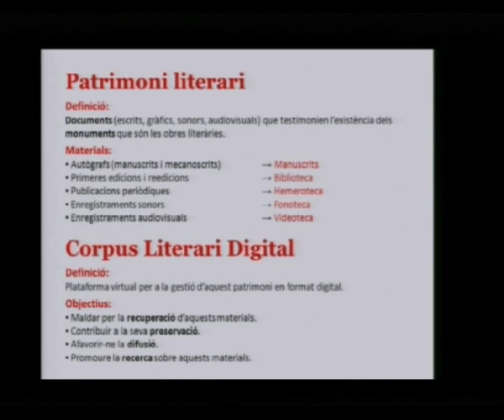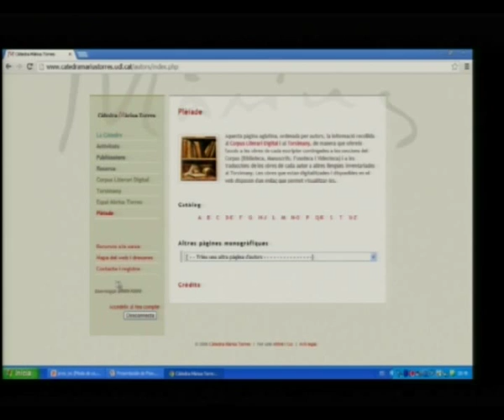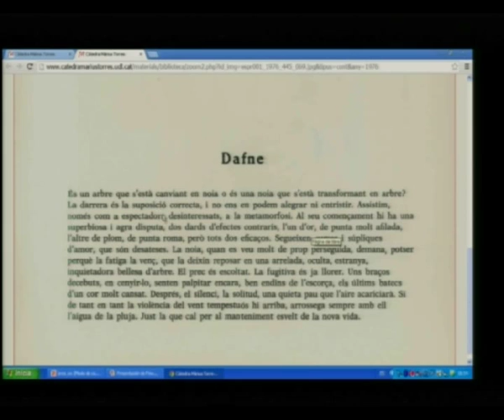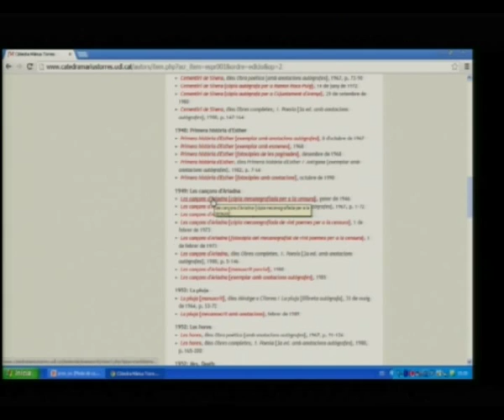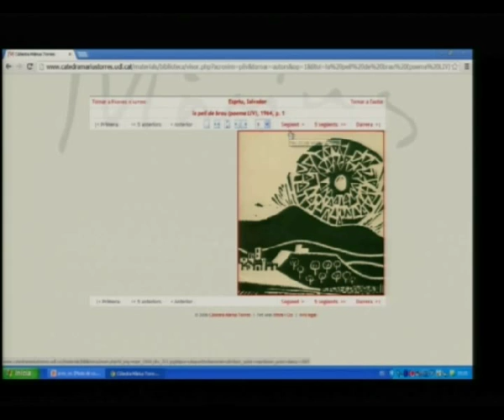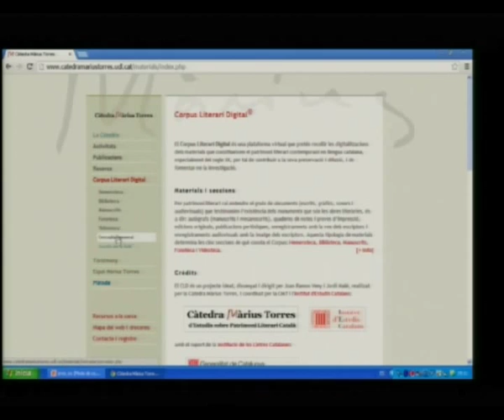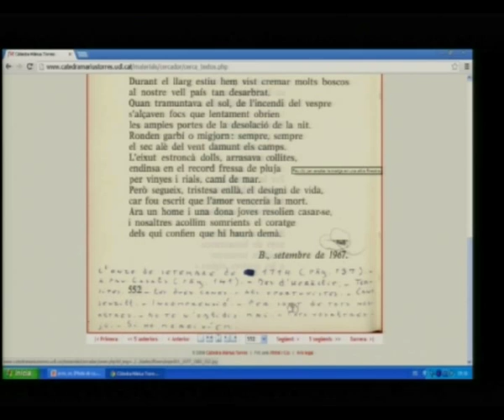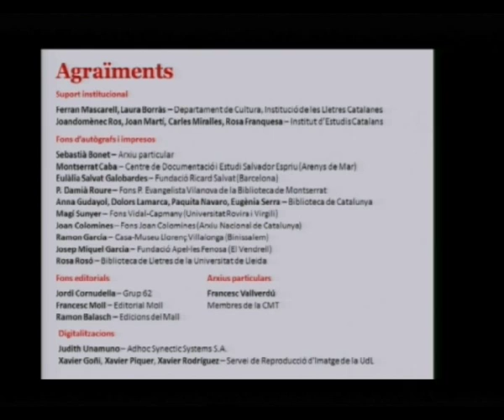«Espriu Digital. El patrimoni literari de Salvador Espriu al Corpus Literari Digital»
Amb motiu de la celebració de l’Any Espriu, la Càtedra Màrius Torres de la Universitat de Lleida ha digitalitzat bona part del llegat literari d’autògrafs, enregistraments i edicions originals de l’escriptor, i el fa accessible al públic dins el web del Corpus Literari Digital, que es va presentar en aquest acte. L’acte va ser presidit per Joandomènec Ros, president de l’IEC, i per Ferran Mascarell, conseller de Cultura de la Generalitat de Catalunya, i hi van intervenir Laura Borràs, directora de la Institució de les Lletres Catalanes, i Joan Ramon Veny, director de la Càtedra Màrius Torres. Es va celebrar a l'IEC el 14 d'octubre de 2013.